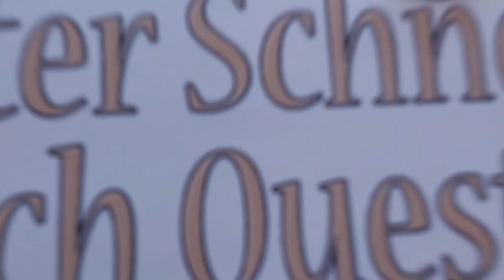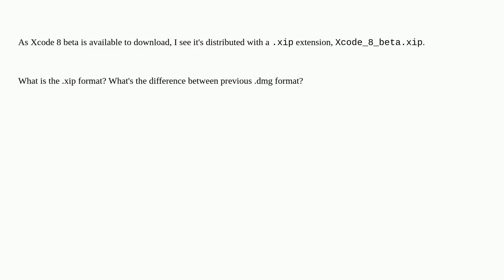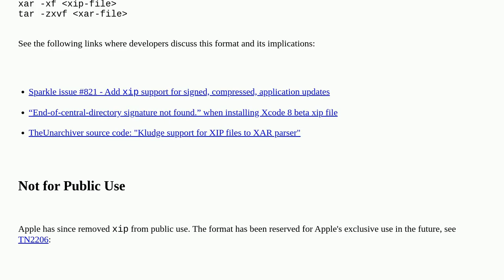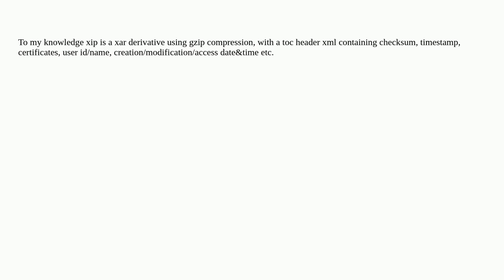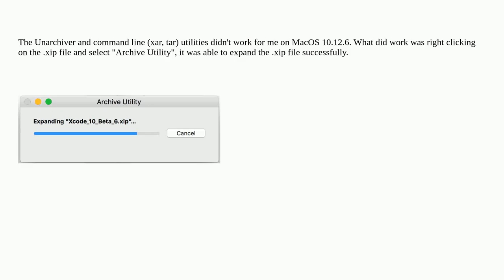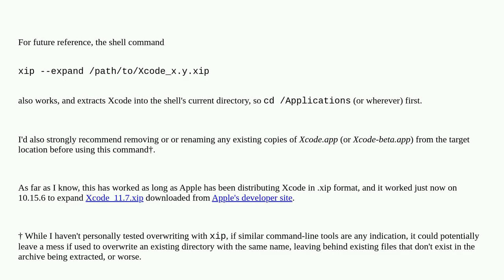Apple: What is the format of a .xip file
What is the format of a .xip file

A special thanks goes out to the community

  xcode